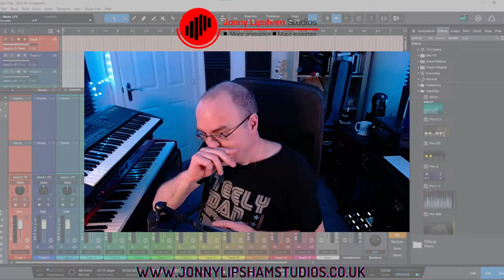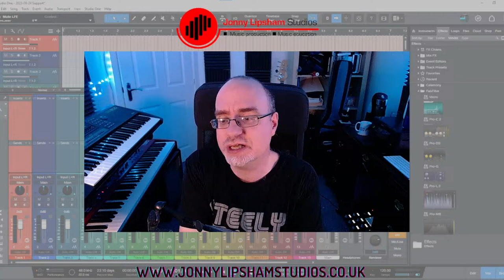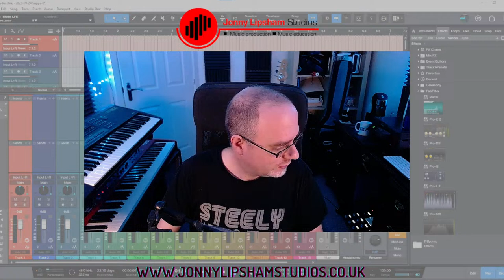Songwriting Simplified - April 10th 2024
Welcome to another episode of Songwriting Simplified!

If you like what we do here, please hit up my PayPal